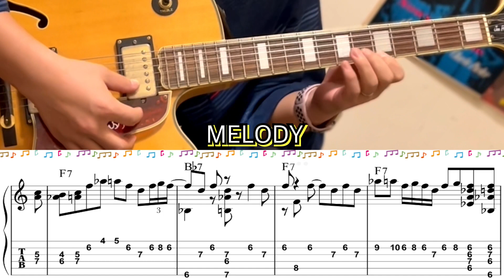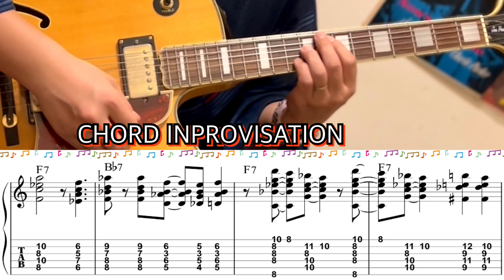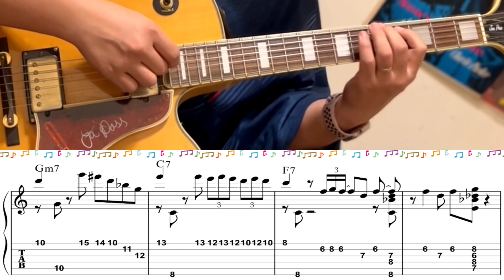【Jazz Guitar Lesson】Billie's Bounce : Play Wes Montgomery 3 Kinds Solo patterns w/ Tabs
【Jazz Guitar Lesson】Billie's Bounce : Play Wes Montgomery  3 Kinds Solo patterns w/ Tabs technique and concepts

Kent Armstrong pick up　ケントアームストロング社のピックアップ

Freedom custom guitar research (Polish)　日本ではお馴染みのフリーダムさん

Mas Hino san (Guitar repair builder)　ギタービルダーリペアマン　日野 Mas氏

Kasuga Cloth (Only Japanese)　株式会社春日　キョンセーム革

EQUIPMENTS
GUITAR: GIBSON L-5CES WES MONTGOMERY
PICK UP: KENT ARMSTRONG P-90 HANDWOUND In Humbucker Case
AMPLIFIAR: YAMAHA thr10ii

    Recommendation おすすめチャンネル

大家　涼司

2012年より渡米。
2014年より現在までジャズピアニストの三上クニ氏に師事。